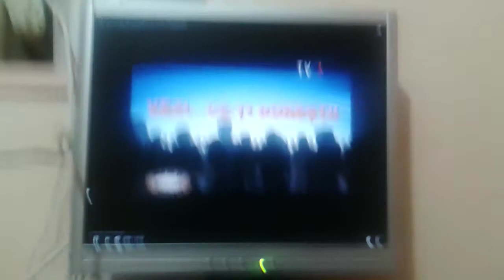TVR Timişoara O Emisiune De Locații